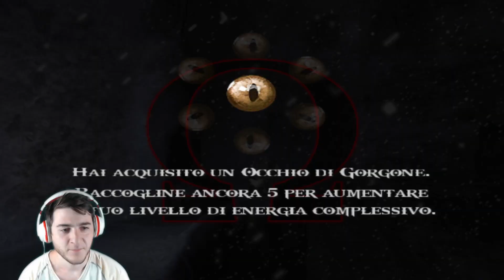Banchetto di carne [God of War 2 ep 3]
Sembra quasi di essere in un girone dell'Inferno